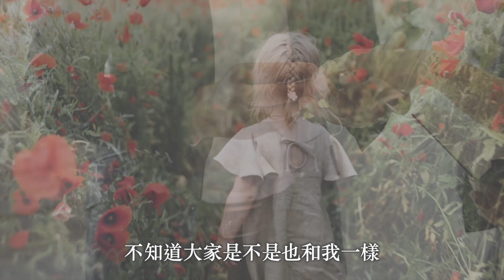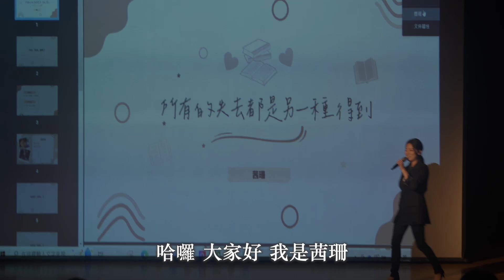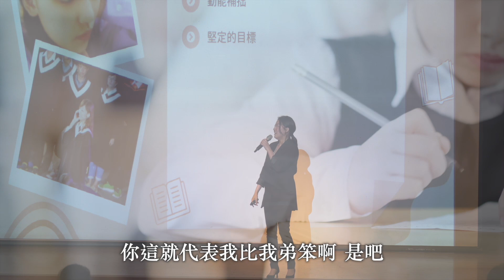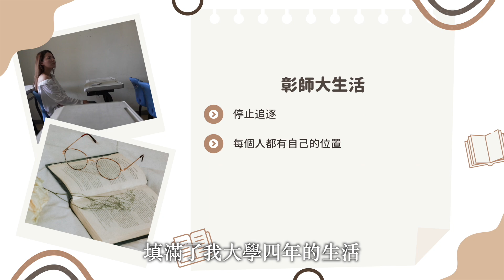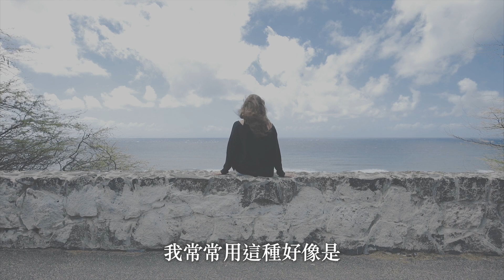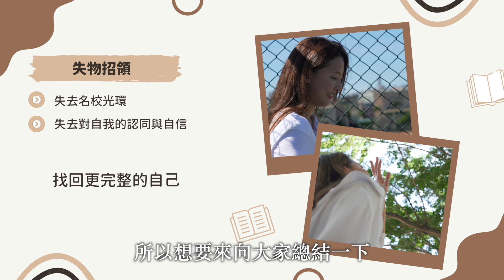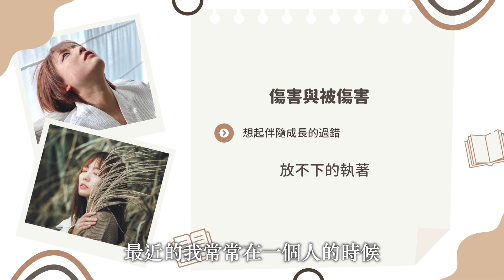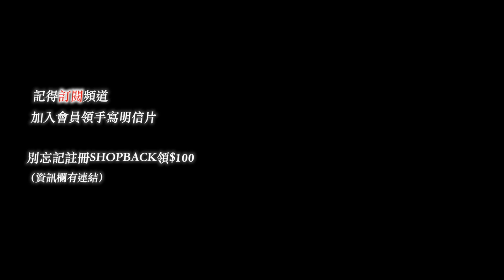不要小看自己的各種可能！我站上TED舞台了！｜茜珊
你呢？你會怎麼詮釋你的人生？

【SHOPBACK】現金回饋App（PCHome、蝦皮、UBER都可以用唷！）